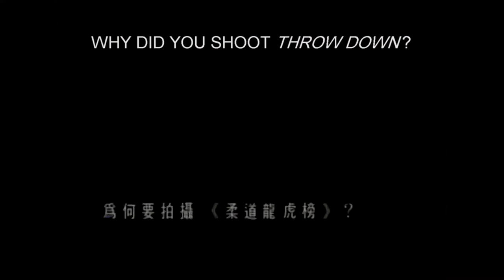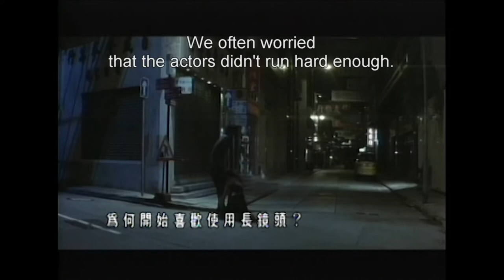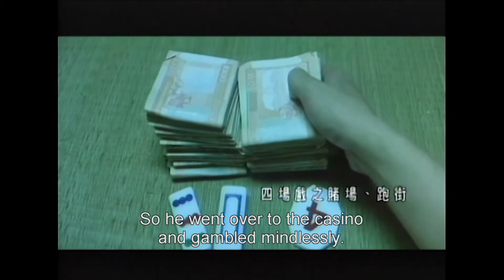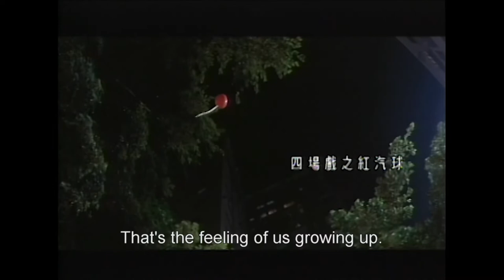Throw Down (2004) – Johnnie To Interview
Interview with Johnnie To regarding the film Throw Down (2004).